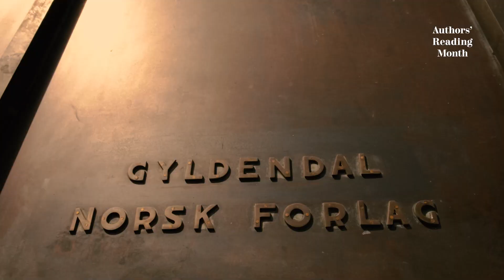Johan Harstad / MAČ 2023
Na literární scénu se přiřítil ve dvaadvaceti letech s povídkovou knížkou Herfra blir du bare eldre (Odteď budeš jenom stárnout). Jen o rok později vydal další sbírku povídek, Záchranka, která už vyšla česky a v roce 2023 vyjde i na Slovensku (Ambulance). Je to jedenáct zdánlivě samostatných příběhů o lidech, které spojuje pocit zoufalství a samoty. Napsal také tři romány, první z nich, Buzz Aldrin, hvor ble det av deg i alt mylderet? (Buzzi Aldrine, co se s tebou v tom zmatku stalo?), odehrávající se na Faerských ostrovech, se stal předlohou televizního seriálu, v němž hlavní roli ztvárnil americký herec Chad Coleman. V roce 2008 se Harstad (nar. 1979) stal stálým dramatikem Národního divadla v Oslu a od té doby se věnuje především divadelním hrám. V neposlední řadě napsal knížku Motorpsycho: Blissard, která je do jisté míry biografií norské kapely Motorpsycho, částečně rozborem jejího alba Blissard a také osobní zpovědí o autorově dospívání.

Cinematographer: David Konečný
© Authors’ Reading Month, 2023

Měsíc autorského čtení 2022 probíhá v Brně a v Ostravě s finanční podporou statutárního města Brna, statutárního města Ostrava, Ministerstva kultury ČR, Státního fondu kultury České republiky, Jihomoravského kraje, městrské části Brno střed, a byl podpořen též z Fondů EHP a Norska
v rámci programu Kultura název projektu Měsíc autorského čtení, čestný host Norsko.

Author's Reading Month — Guest of Honor Norway is receiving financial support from the EEA and Norway Funds under the Culture Program.